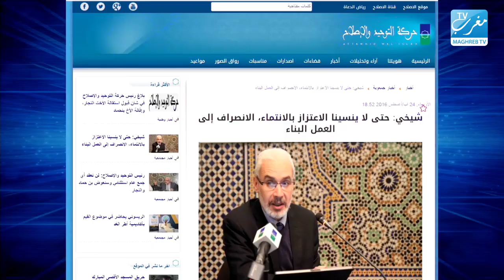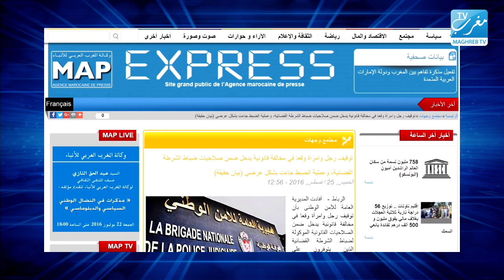التيجيني يطالب بغلق ملف فضيحة التوحيد و الإصلاح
التيجيني يعتبر بأنه قد آن الأوان لطي هذه الفضيحة الجنسية التي أضرت بصورة المعنيين بالأمر و بصورة الوطن خاصة بعد اعتراف رئيس حركة التوحيد و الإصلاح بالمعطيات الثابتة والصحيحة التي نشرت حول بن حماد والنجار، و كذا بعد بيان الأمن الوطني الذي أوضح بأن الموقوفان اعتقالا وهما في وضعية مخلة وأنه قد تم إنجاز محضر معاينة بالأفعال المرتكبة، ورفع المحجوزات والآثار المادية التي تؤكد الفعل الإجرامي.